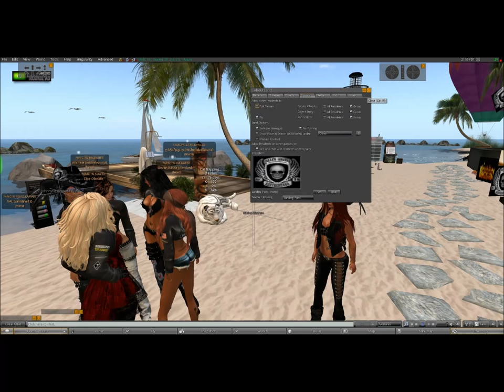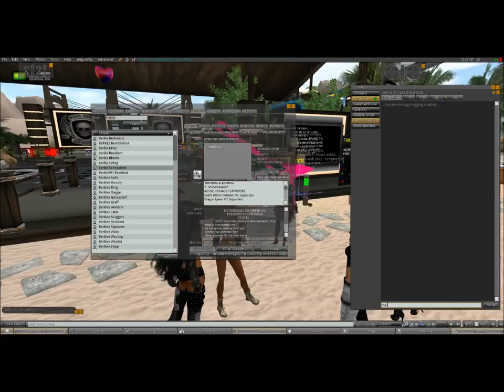FAMC PART 1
Fools! ...LMAO